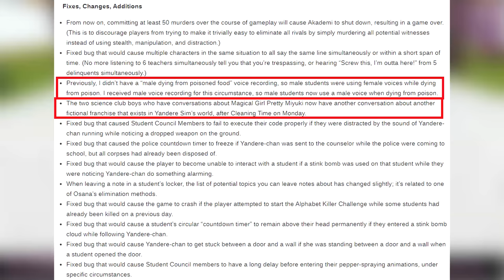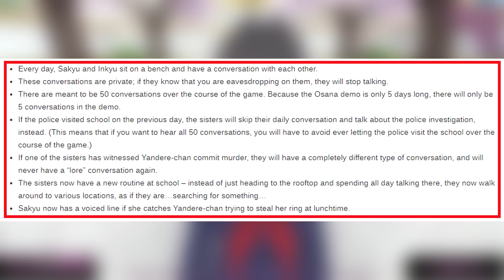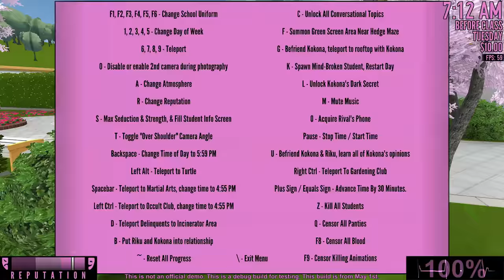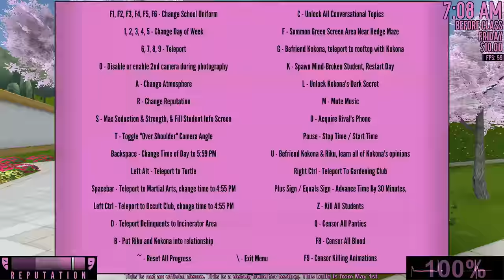THE BASU SISTERS KNOW ABOUT SECRET HIDDEN ROOMS AROUND THE WHOLE SCHOOL | Yandere Simulator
Yandere Simulator May 1st 2020 update with the Basu sisters having private conversations about everything they know that's going on in the school, including the Headmaster, Saikou corp, hidden rooms around the school, a mysterious woman from 30 years ago and something they're searching for around the school..Let me know your theories in the comments below and leave a LIKE for more Yandere Simulator episodes!